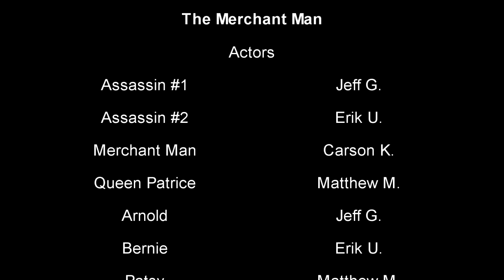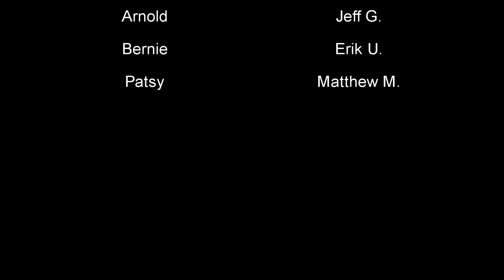merchant man.mp4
a merchant pays the price for selling fake art when a queen figures out he is a phony!